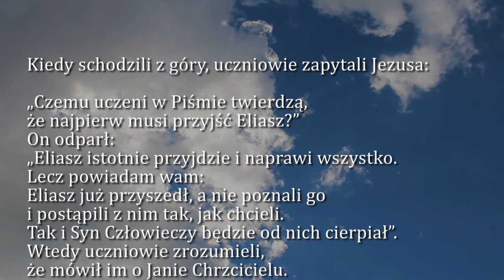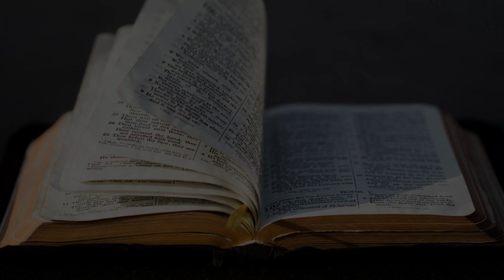Dobra Nowina na dziś | 10 grudnia - Sobota, II tyg. Adwentu